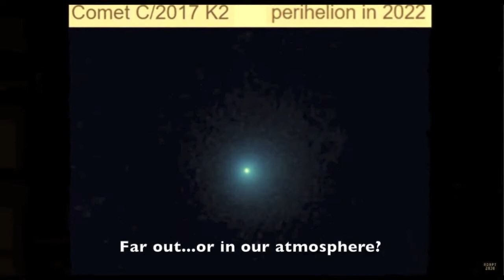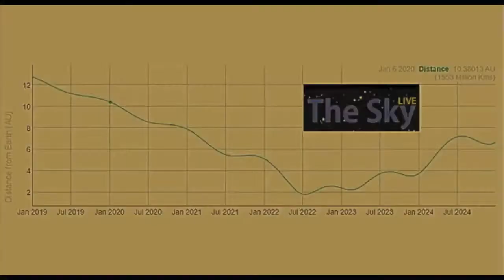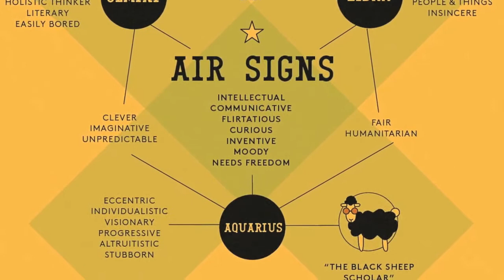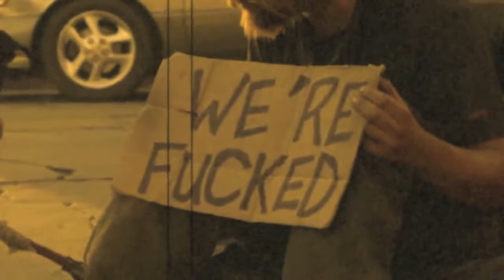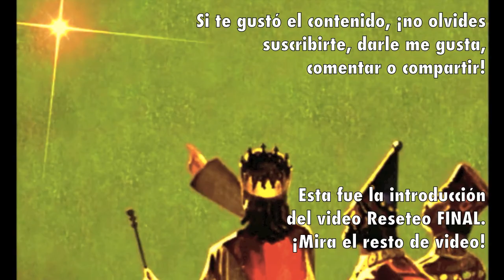Astrología 2020-2022 (6C1)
Las conjunciones y fenómenos en el cosmos en los próximos dos años serán únicos y por eso hay que ponerles atención dejando claro, que el geocentrismo explica esto muchísimo mejor porque todo tiene más sentido!